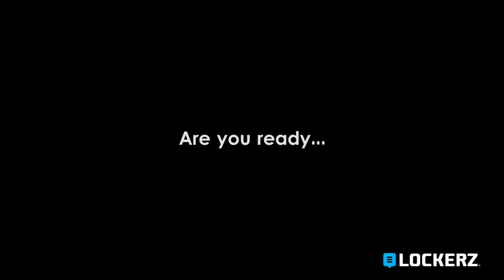The Homes - Cut That Wire (Preview)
A sneak peak at The Homes Episode 5, "Cut That Wire" -- Watch new episodes Thursdays at 9 a.m. PST, only on Lockerz.com.